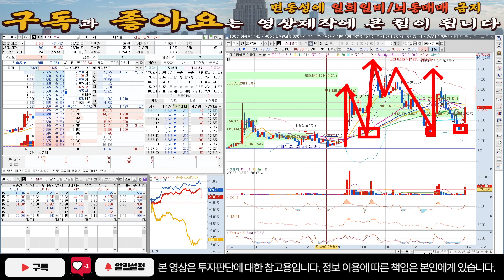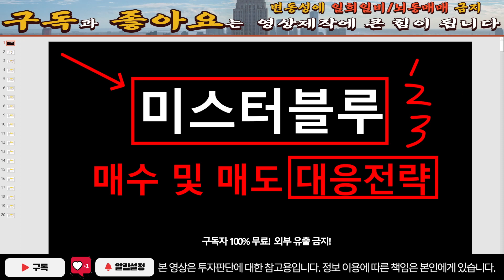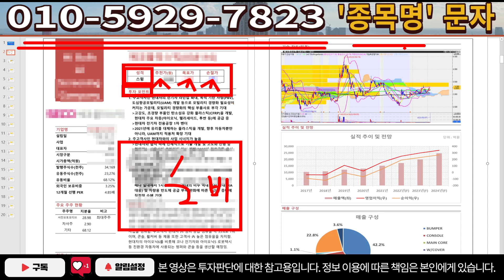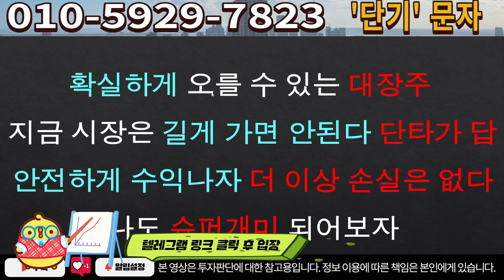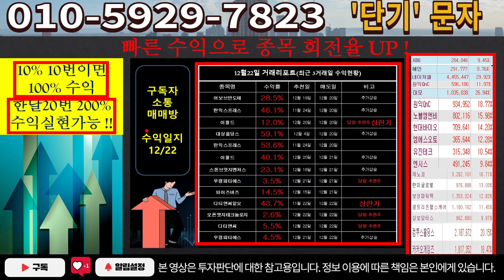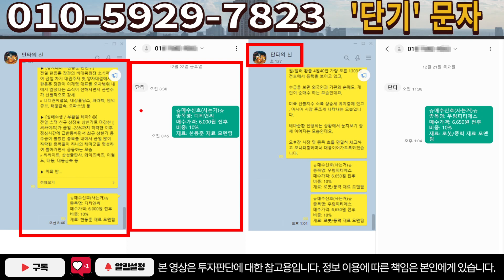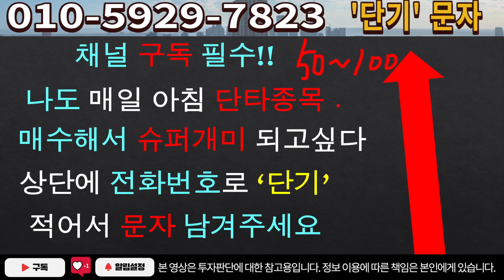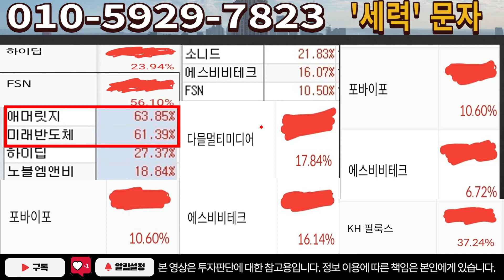[주식]미스터블루 - 급반등의 시간이 오고 있습니다! 이 지표 꼭 확인하세요!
실시간 구독자소통 카톡방 투자정보 텔레그램